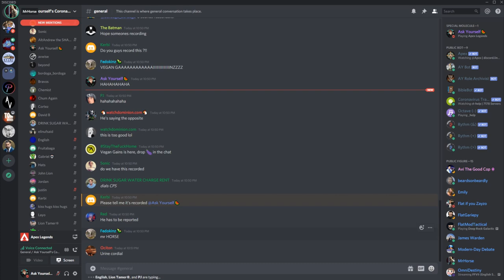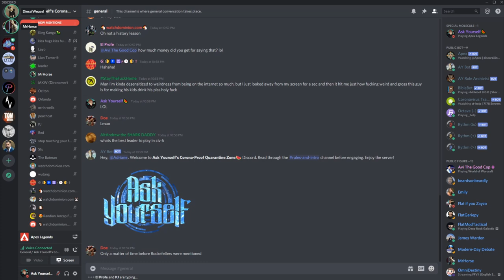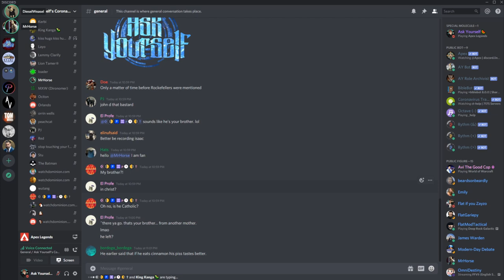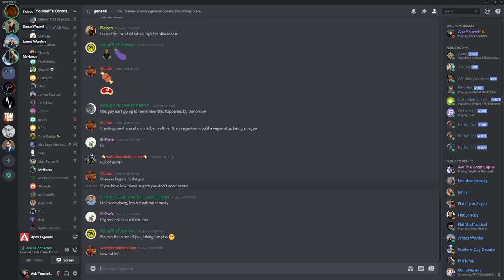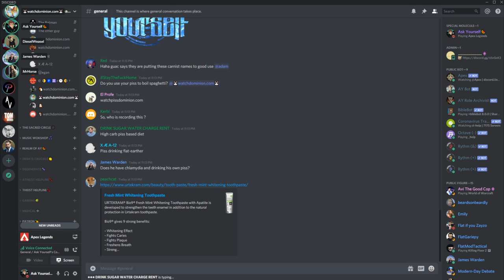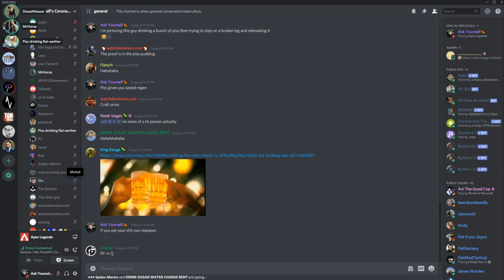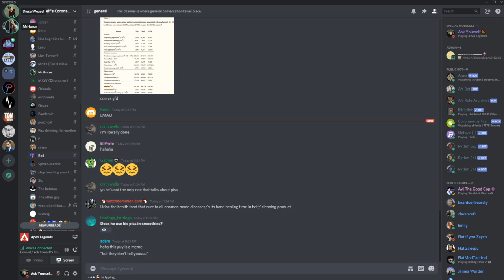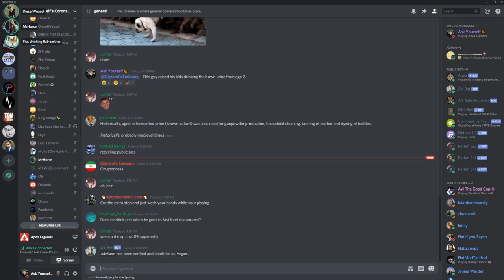🔴 Vegan Gains vs. PartyPoet On Urine Therapy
Someone call the cops, lmao.

My links:
🍉Bitcoin:
34ZzG4sQVR6VwX7fRGwkByzuYAqQWjsECk
🧄Challenge 22:
🍋Ethereum:
0xdbdD3cef7ee07F0b9b870f1533880FF4AF4ca853
🍐e-Transfer: